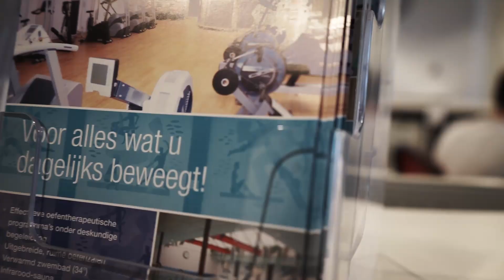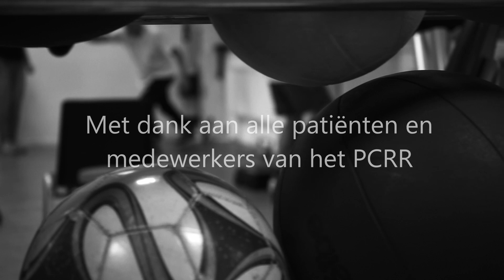PCRR Hilberdink impressievideo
In september heb ik een impressievideo mogen maken voor het P.C.R.R. Hilberdink. Deze unieke fysiotherapiepraktijk geeft nu zijn visie en werkwijze weer middels een video.

Wilt u ook een verhaal, visie of impressie geven middels een video? Neem dan gerust eens contact op en ik denk graag met je mee!